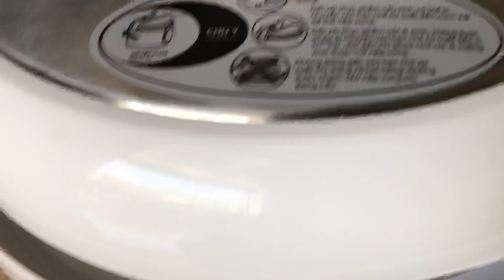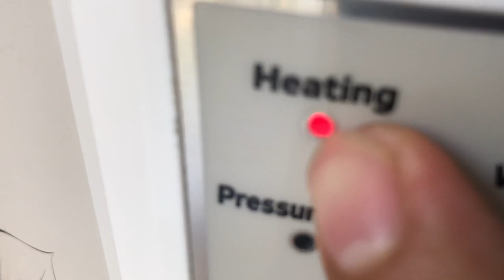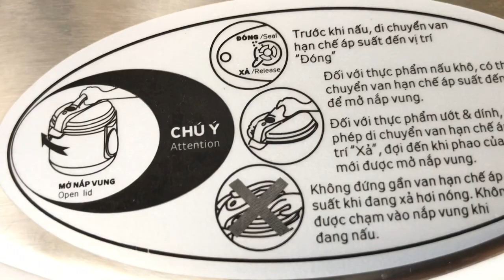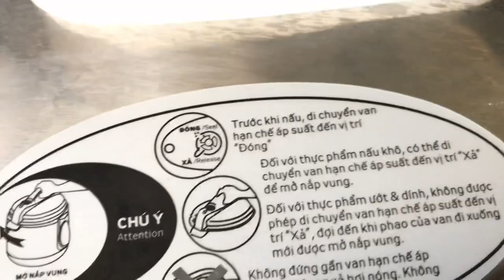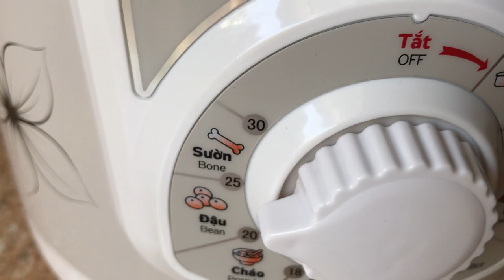Cách sử dụng nồi áp suất điện Kangaroo an toàn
Cách sử dụng nồi áp suất điện Kangaroo KG289, 139, 280, 135... hướng dẫn cách sử dụng nồi áp suất điện cho việc nấu cơm, nấu súp, hầm, nấu cháo... Lưu ý: Sau khi nấu chính nhớ mở van xả trước khi khi mở nắp để đảm bảo an toàn cho người sử dụng.
Nồi áp suất điện ngày nay đã quá quen thuộc với nhiều người làm nội trợ. Tuy nhiên nồi áp suất cũng là nguyên nhân gây cháy nổ cao nếu không biết sử dụng đúng cách. Hãy cùng chúng tôi tìm hiểu cách sử dụng nồi áp suất sao cho an toàn và đạt hiệu quả cao nhất nhé!